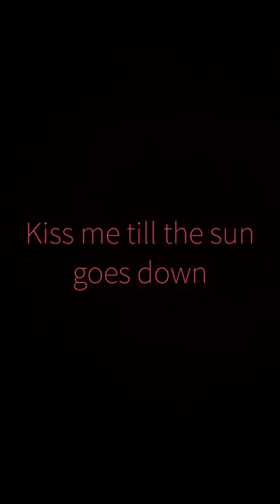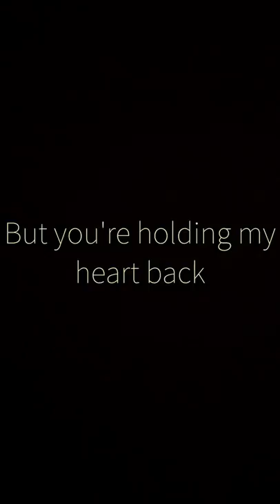Like this bird (composition) by sandrine lamontagne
hello my dear its been a long time since we walked on sunshine together
on rainy days tell me why are you hiding from me
when i look at you I see my life, my past my future
kiss me till the sun goes down
Listen to this melody, it goes like this
and i wanna hold your hand
but you're holding my heart back
like this bird you'll fly away
are you the sun
are you the rain
are you loving me
or its just a game.
i saw your name on the road of love
now its in my head, its in my blood
should i call you my man or should i call you my best friend
tell me why oh tell me why..
lile this bird you'll fly away